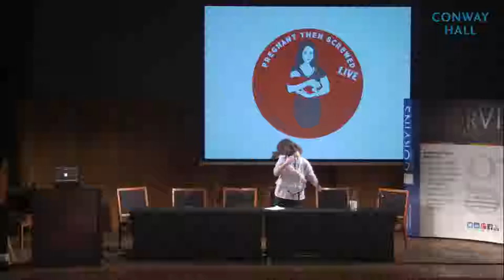PTS Live - Identity and Guilt, with Jessica Fosterkew, Kate Quilton and Cherry Healey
PTS Live - Third Panel of the day

Identity and Guilt - with Jessica Fosterkew, Kate Quilton and Cherry Healey.